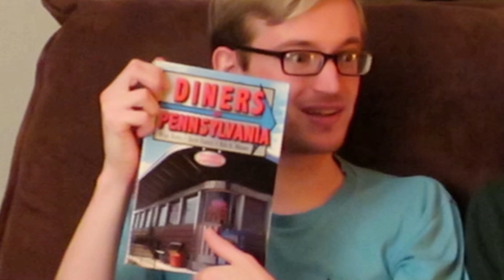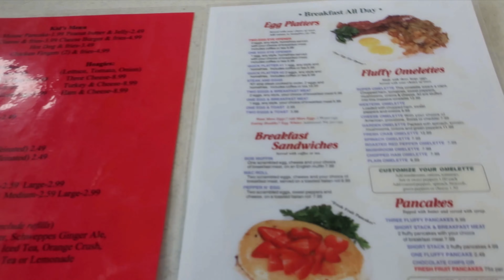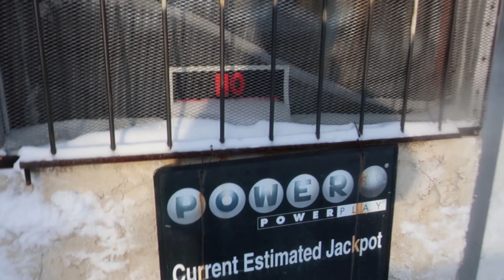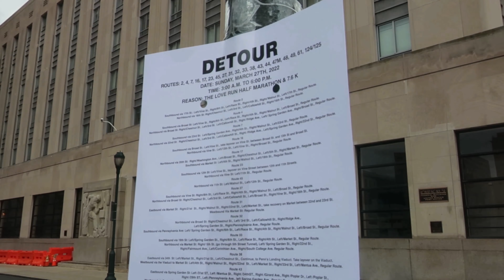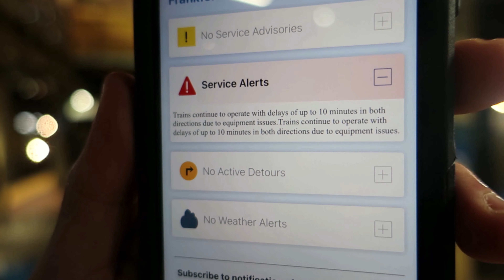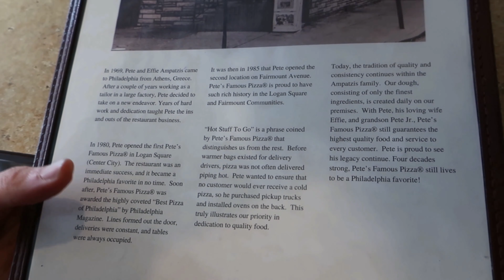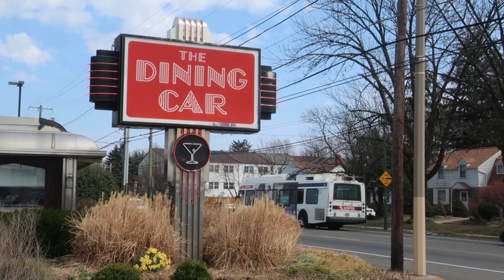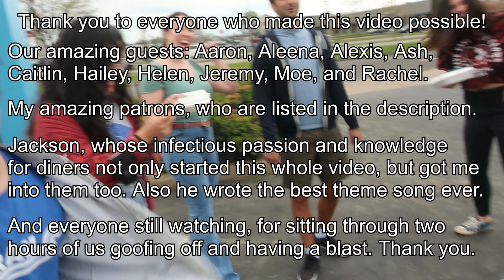We Visited EVERY Diner in Philadelphia (Using Transit!)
The complete video - this is EVERY diner in the City of Philadelphia!

Thanks to my patrons: Alexander Trout, Andrew Oliva, Andrew Schumacher, Anthony Albence, Autumn Bosco, Benjamin Ledbetter, Bob Smyth, Brendan Shea, Claudio Bickel, David, David Lloyd, Deo_1776, Dominic Lovechio, eliot, Eliot Chase, emily, FailingSystems, Graham Campbell, Hack a shaq, Harrison Leong, Harvey Logan, HJD.transit, Ian Westcott, ItsGoldenCam, Jack Tat, Jack Turner, James Robertson, Jason Rabinowitz, Jeb Rach, Jeremy Zorek, Josh, Jules Wang, Kevin, Kyle Hubley, Marcel Marchon, Maria DeVoto, Matt Goldman, Matt Wehner, Matthew Dezii, Micah Craig, Nate Tangsurat, Patio, Paul Rivera, PDX Productions, Peter, Piero Maddaleni, Railrunner, Reid Fisher, Rita Hao, Ryan Keefe, Sam L, Scott Fox, Stormy Kara, Tim Hull, Toronto Transit Channel, Will Tung, William Amara, and William Wyckoff!

0:00 - Intro and Semantics
2:22 - 1. Quaker Diner (1939 O'Mahony)
7:00 - 2. Chubby Crab Seafood (1930s O'Mahony)
11:04 - 3. Ace Diner (1946 Silk City)
15:12 - 4. Bob's Diner (1947 O'Mahony)
24:59 - 5. Kabobeesh (1948 Paramount)
28:14 - 6. Wayne Junction Diner (1950 Mountain View)
32:17 - 7. Trolley Car Diner (1952 Mountain View)
34:19 - 8. Anna's Pizza (1954 Fodero)
35:07 - 9. Mayfair Diner (1954 O'Mahony)
41:54 - 10. Melrose Diner (1956 Paramount)
47:25 - 11. Kim's Restaurant (1950s Silk City)
52:00 - 12. Spring Garden Pizza (1950s Mountain View)
53:33 - 13. Silk City (1959 Silk City)
1:03:48 - 14. Spice Grill (1950s, manufacturer unknown)
1:05:40 - 15. Penrose Restaurant (1963 DeRaffele)
1:10:45 - 16. Oregon Diner (1960s, manufacturer unknown)
1:15:11 - 17. Broad Street Diner (1964 Paramount)
1:19:55 - 18. Continental (c1964 Fodero)
1:20:44 - 19. Country Club Diner (1968 Fodero)
1:26:06 - 20. Pete's Famous Pizza (Late 1960s, manufacturer unknown)
1:28:52 - 21. Red Robin Diner (Late 1960s Fodero)
1:33:54 - 22. Casa de España (1970 Fodero)
1:39:39 - 23. The Dining Car (1981 Swingle)
1:45:54 - 24. PA Auto Sales (1985 Kullman)
1:50:48 - 25. Tiffany on the BLVD (1985 DeRaffele)
2:01:07 - Outro